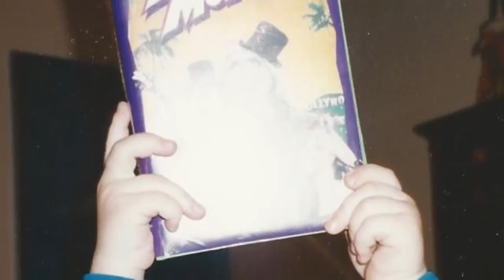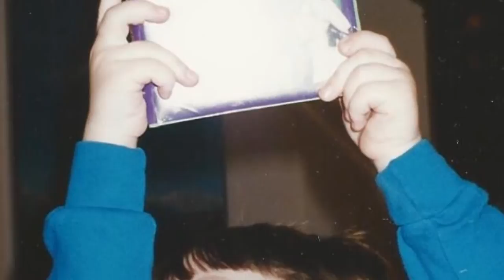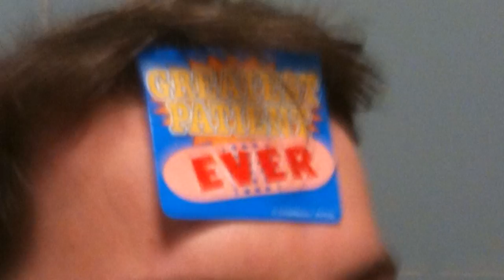TEDxBuffalo Interview with Judge Penny Wolfgang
On Target is a radio talk show hosted by Judge Penny Wolfgang  on Buffalo Entercon Radio.

In this segment, Judge Wolfgang interviewed Cameron Garrity while focusing on his history as a puppeteer and upcoming presentation at TEDxBuffalo, entitled The Power of Puppetry.

This episode of On Target was recorded on October 1, 2013.  It aired October 5 and 6 on various Buffalo radio stations.